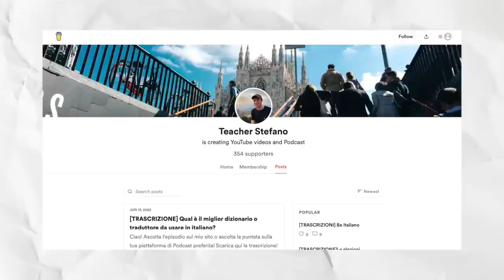Conversazione in Italiano: Clara dal Brasile 🇧🇷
Segui Clara su Instagram @italianoconclara